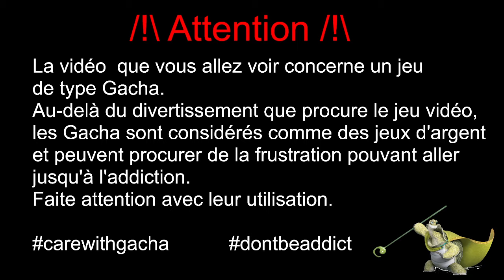[FF7 EC] News : Event Halloween / Invoc Shiva & Ramuh / bannière Vincent & Cait !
On part faire le tour des nouveautés de la maj avec le début de l'event Halloween, une nouvelle bannière pour Vincent & Cait Sith ainsi que la nouvelle double invocation Shiva & Ramuh !

0:00 | Disclaimer
0:02 | Intro
0:20 | Shiva & Ramuh
4:44 | Event Halloween
9:57 | 1st anniv weapon shop
12:30 | Rerun Crisis dungeon
13:50 | Campagne Shiva & Ramuh
14:55 | Avis : bannière Vincent & Cait Sith
21:19 | Rerun costume Halloween
22:50 | Conclusion